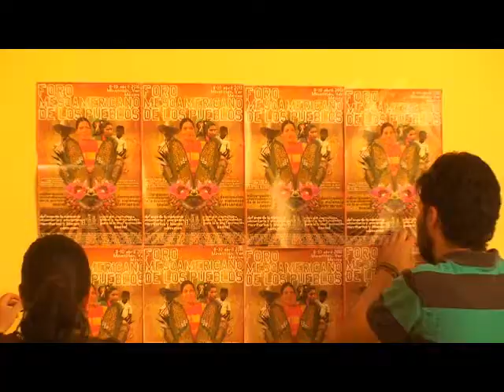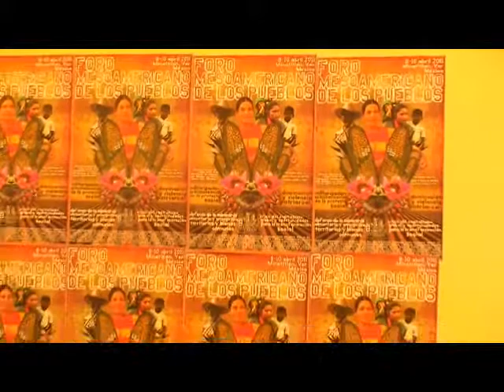VII Foro Mesoamericano de Pueblos: Minatitlán, Veracruz 8-10 abril.